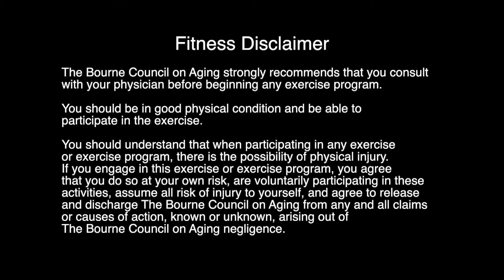November Senior Fitness with Barbara Barsham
Join Barbara Barsham at the Bourne Council on Aging for her Senior Fitness class to keep us moving and fit.